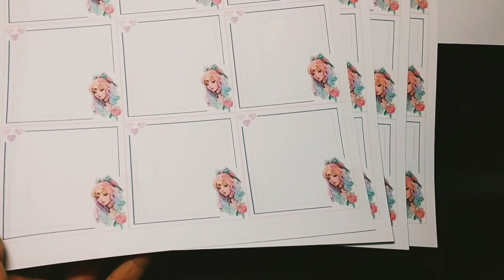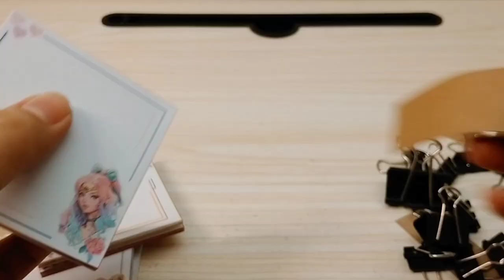studio vlog ep 2 | Handmade Memo Pad | DIY Memo Pad | Philippines | Making Memo Pad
Hello there gorgeous people! Welcome to my studio vlog. Today I'll show to you the process on how I created my handmade memo pad, and how I pack them. Thank you and enjoy ♥️

🎥 Camera for filming:
 Realme 5i

🎞️ Video Editor:
 InShot
 VLLO

🖼️ Picture Editor:
 PicsArt

My equipment for making Vido:
 Lucky Gorilla Pod
 Foldable Desk Phone Holder
 Lighting
 Hdoorlink Stylus Pen

small business, studio vlog, how to start small business, how to earn, creativity, handmade, customize products, efforts, online seller, shopee, online shop, seller, aesthetic, stationary business, relaxing video, asmr, artist, stationary products, aesthetic products.

👼GOD BLESS♥️